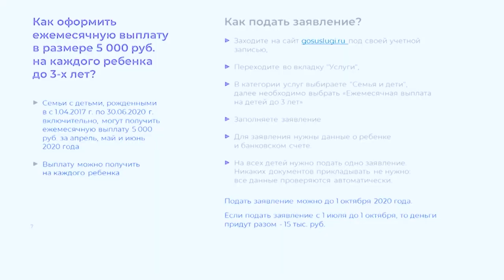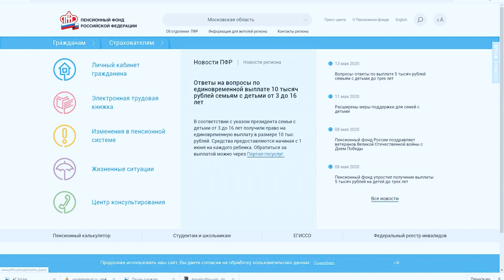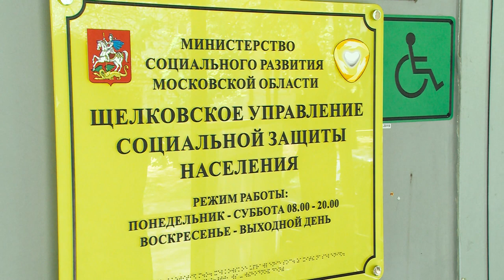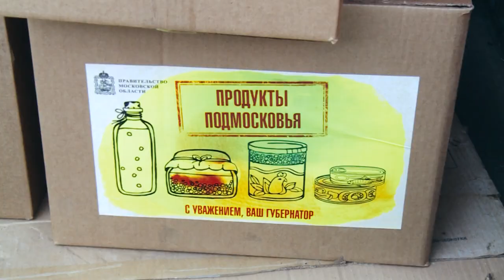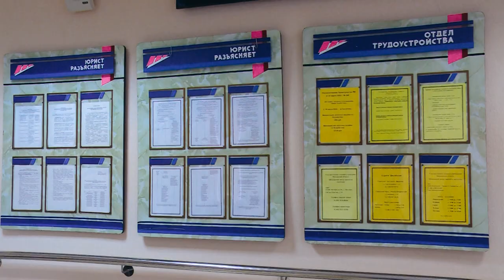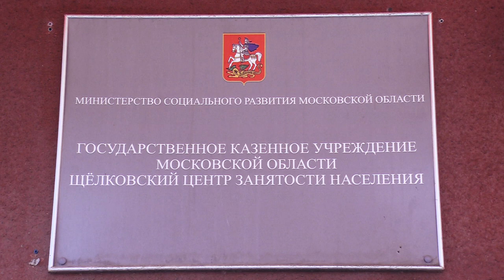Жанна Пиняева о новых мерах соцподдержки для жителей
Региональные выплаты и продуктовые наборы. Их будут получать щёлковцы, которые в них нуждаются. О новых мерах социальной поддержки, инициированных губернатором Подмосковья, рассказывает начальник Щёлковского управления социальной защиты населения Жанна Пиняева